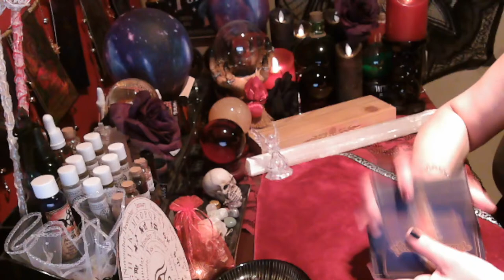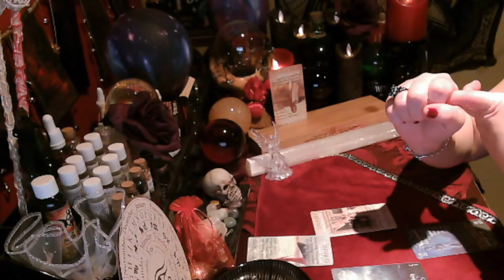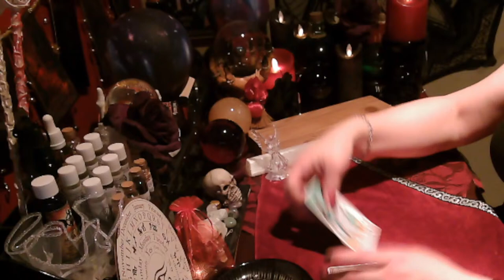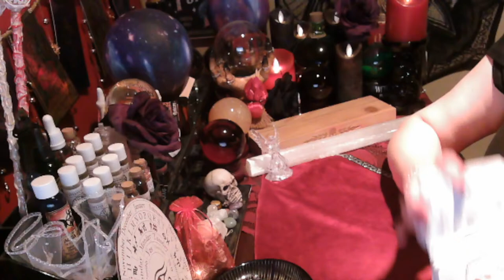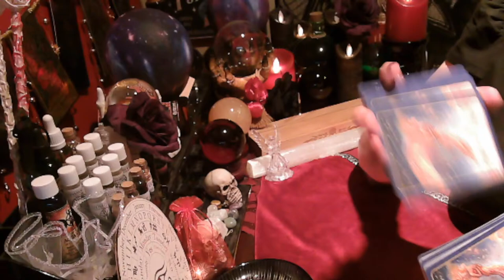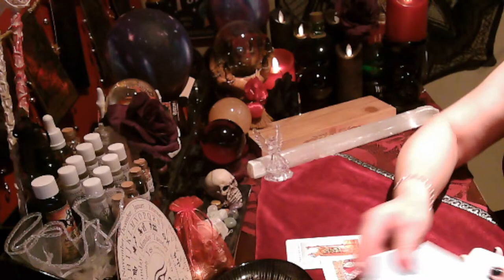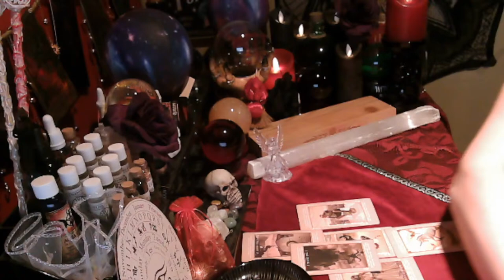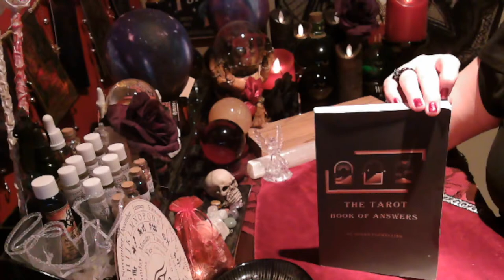🧿FREE LIVE TAROT READINGS💖FreeTarot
Welcome to Romancefull Tarot 💖🔮

You would like a personal reading! 30$ with a return with answers in 24 hours!